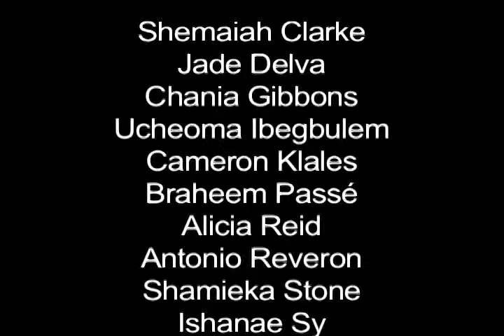JEC Witness the Fitness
A fitness video created by Philadelphia Youth Network Teens at the Joseph E. Coleman Library!